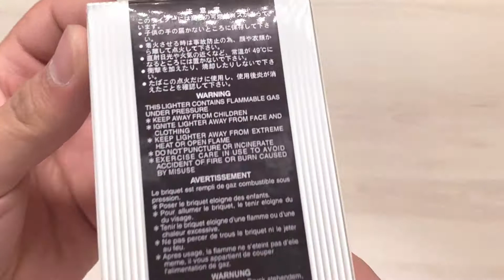فندک ساروم سنگ از بغل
این دو فندک یکی از پرطرف دار ترین فندک های ساروم هستند .